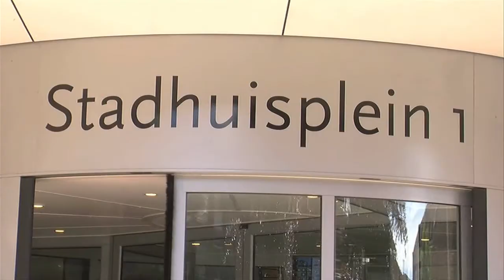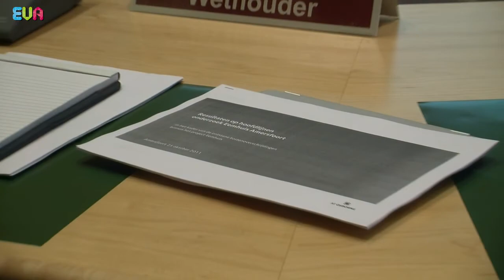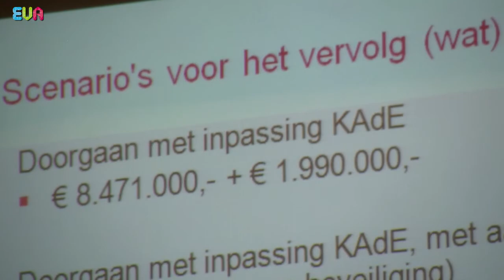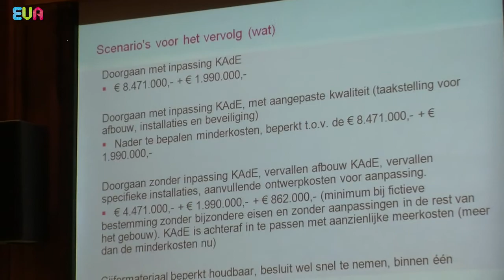Eemhuis kostenoverschrijding EVA